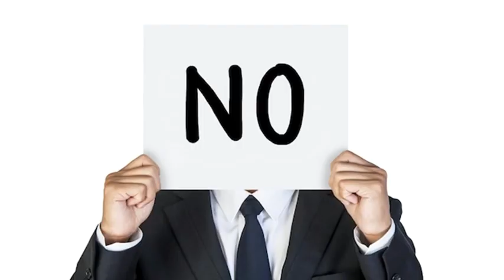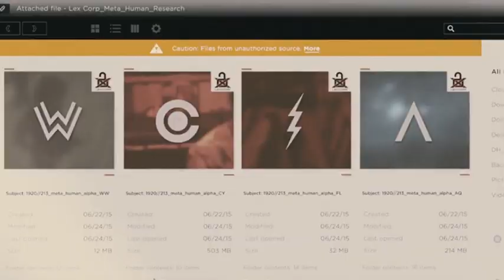Fixing Adam Monroe